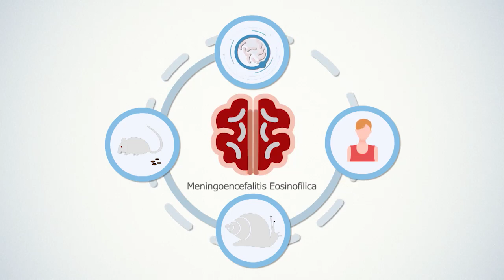Una especie invasora en la mira: el Caracol Gigante Africano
Desde 2014, habita en Cuba la especie de molusco terrestre más invasiva a nivel mundial: el Caracol GiganteAfricano. Científicos de la nación caribeña analizan el impacto de esa especie, como plaga de cultivos y vector de enfermedades.